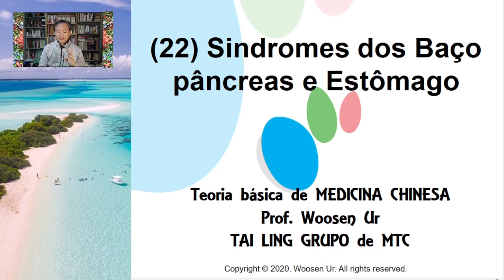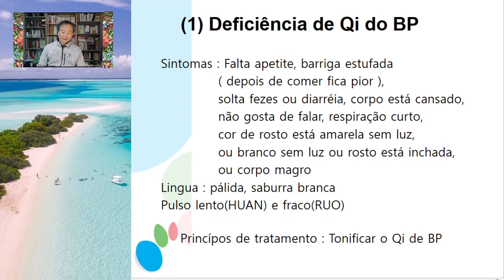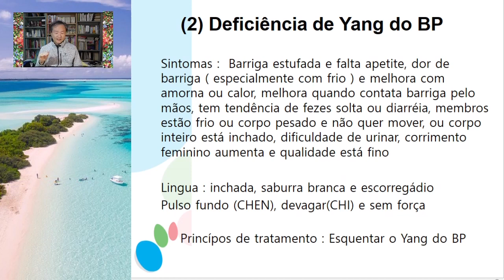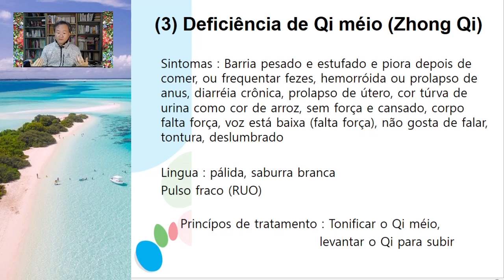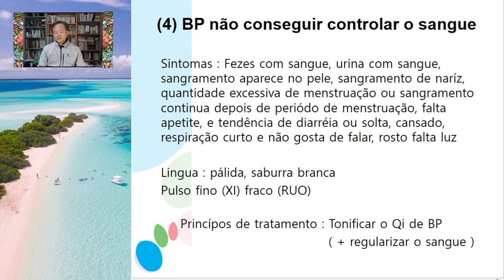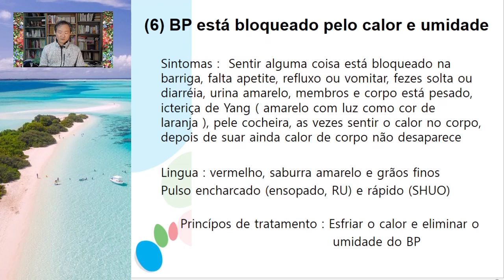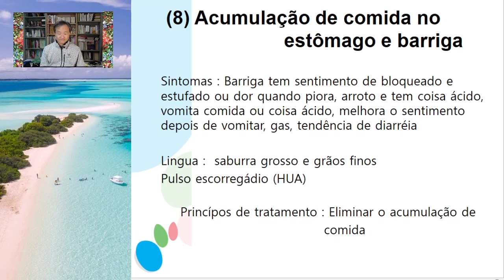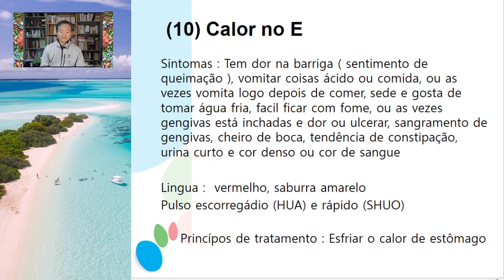[TAI LING] Padrões: Baço pâncreas e Estômago, Teoria básica de Medicina chinesa (22), Prof Woosen Ur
TAI LING grupo de cursos avançados de Medicina chinesa e prática Taoista
( Green Aura Academy of Holistic Therapies )

Este curso é um parte de Teoria básica de MTC. quem quer assistir outros videos de teoria básica, pode clique o playlist e pode achar os outros videos de teoria básica de MTC.
Curso preparatório para fitoterapia chinesa ou acupuntura.
Este video inclui 10 tipos de sindromes sobre BP e E
(1) deficiência de Qi do Bp (Baço pâncreas )
(2) deficiência de Yang do Bp
(3) deficiência de Qi méio
(4) Bp não conseguir controlar o sangue
(5) Bp está bloqueado pelo frio umido
(6) Bp está bloqueado pelo calor umido
(7) Deficiência de Yin do E ( Estômago )
(8) Acumulação (estagnação)  de comida em estômago e barriga
(9) Frieza no estômago
(10) Calor no estômago
Sidrome, diferenciação, diferenciar os sindromes, aquecedor médio, MTC